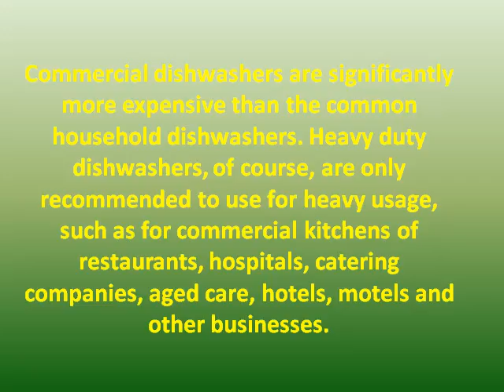Making the Most of Your Commercial Dishwasher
Commercial dishwashing machines can be costly to operate because of the higher water and energy consumption involved. It would be good to know about the different ways of making the most of these machines.